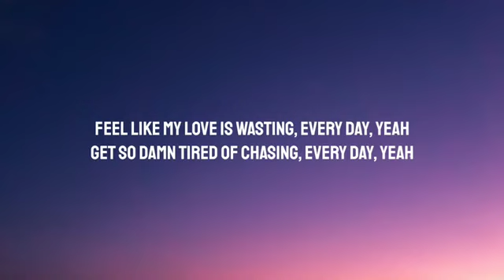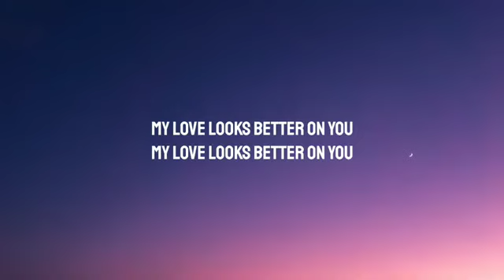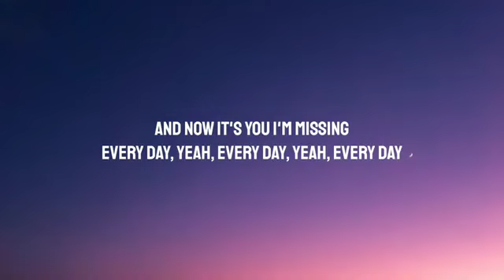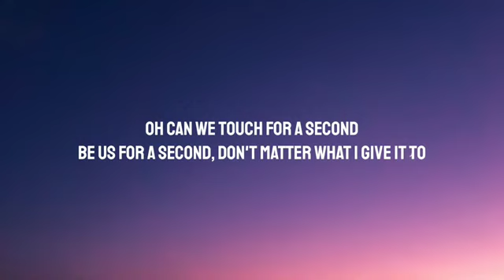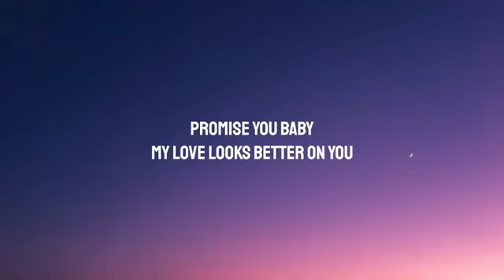Alicia Keys - Love Looks Better (Lyrics)